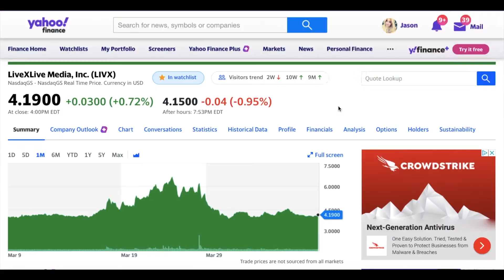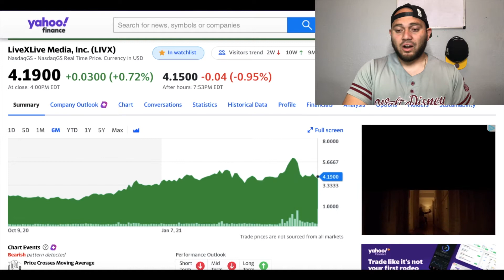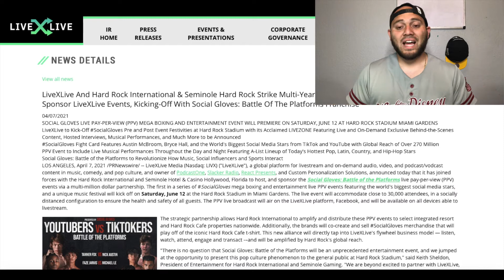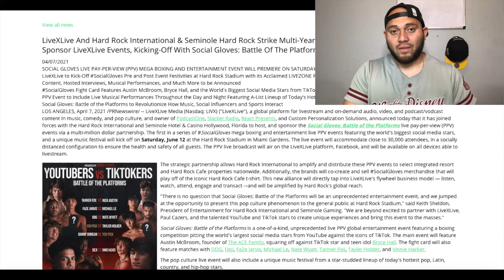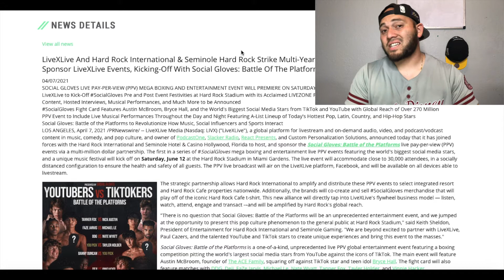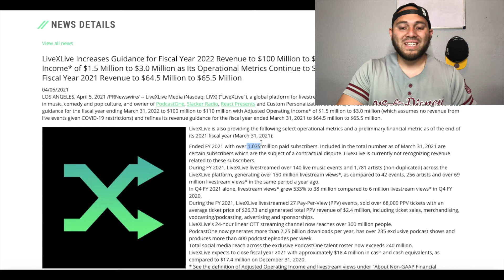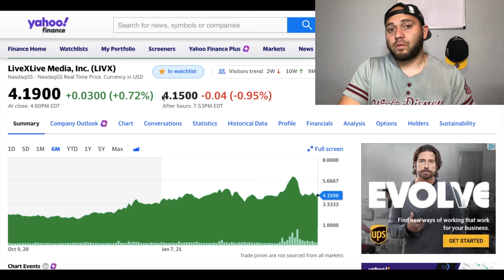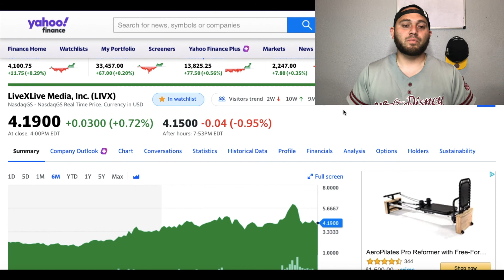LIVX Stock! Three Major Catalyts! Dont count LIVX Stock Out just yet! Stock Analysis and Prediction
After hitting their all time highs they have had a recent sell off dropping more than 30%. For many they believe the stock has been overblown but you can't count this stock out just yet.

In this video I talk about three major catalysts giving you the reasons to why LIVX will continue to grow as a company and as a stock! The reasons including the major NFT that they sold and they could continue to touch this untapped world. Secondly the major PPV boxing fight they will have that will attract many viewers for them and that could potentially bring in more subs and more money. Last, they are raising their company guidance as in they are raising the expectations for the company and its going to be very attractive as a stock later on. Hope you enjoy the video!